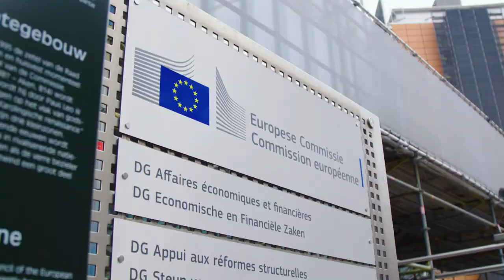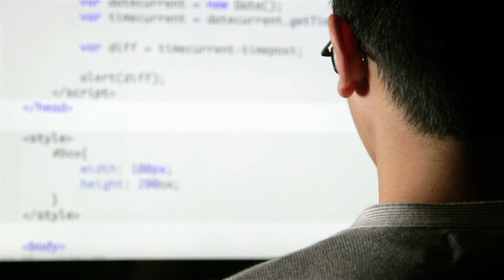#5 Digitaliseren in EU-perspectief | Van de Weijer, Van Driel, Vliegen, De Graaf en Van Sparrentak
De moderne wereld en haar ontwikkelingen brengen digitale uitdagingen mee, waaronder omgaan met Artificial Intelligence (AI). De Europese Unie, maar ook de Nederlandse overheid werkt hard in het vinden van een juiste rol bij het reguleren van deze technologie.

In deze video vertelt Carlo van de Weijer, algemeen directeur van EAISI, het AI-instituut van de Technische Universiteit Eindhoven, over wat AI is en waarom AI gereguleerd moet worden. Vervolgens vertellen Diana van Driel, Permanent gedelegeerde Digitale Overheid van Nederland bij de Europese Unie, en Claudine Vliegen, Permanent gedelegeerde Telecom en Digitale Zaken van Nederland bij de Europese Unie, over het belang voor Nederland om mee te doen met de internationale beleidsvorming rondom kunstmatige intelligentie. Daarna staat Gerard de Graaf, directeur Digitale Economie en Coördinatie bij de Europese Commissie, stil bij de digitale uitdagingen die in de moderne geopolitieke wereld spelen - met name omtrent Artificial Intelligence - en de rol van de Europese Unie daarin. Tot slot vertelt Kim van Sparrentak, lid van het Europees Parlement en de High-Level Expert Group on Artificial Intelligence namens GroenLinks, over de rol van waardenafwegingen in het vormen van regelgeving rondom AI en digitalisering.

Bronvermelding beelden: Dezeen en POPtravel.